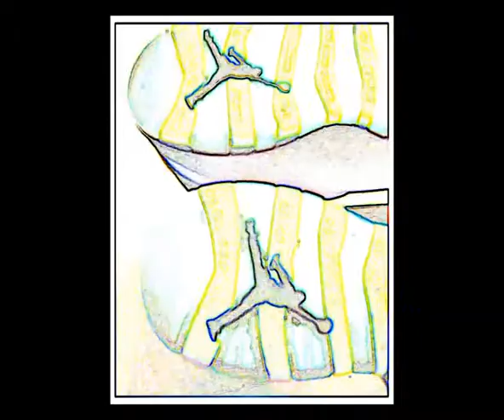RiFF RAFF FT. TRÉVON - "TiP TOE WING IN MY JAWWDiNZ" ViDEO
trippy audition